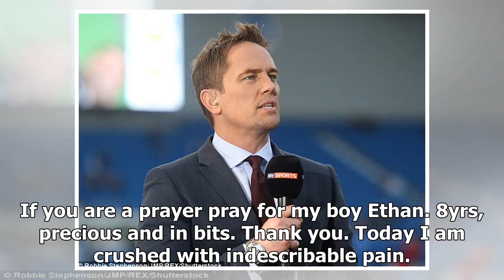TOP NEWS - crushed with indescribable pain-sky sports presenter simon thomas showed the wife has di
TOP NEWS HEADLINES DAILY - TOP NEWS - crushed with indescribable pain-sky sports presenter simon thomas showed the wife has died | Joe.co.uk

In a heartbreaking tweet, Thomas said that his wife Gemma had passed away from leukaemia just three days after being diagnosed with the illness. He also asked readers to pray for his 8yearold son Ethan, whom he described as precious and in bits. He wrote, Today I am crushed with indescribable pain. Just three days after falling ill with Acute Myloid Leukaemia, my dear wife Gemma passed away yesterday evening surrounded by her family and friends. If you are a prayer pray for my boy Ethan. 8yrs, p...